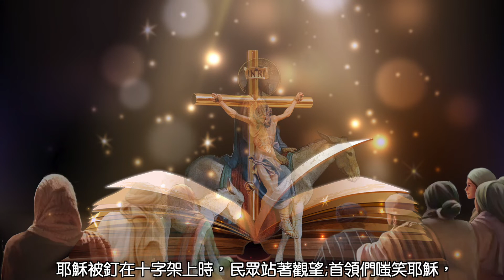路加福音 23:35-43🍀普通話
路加福音 23:35-43（耶穌，當你來為王時，請你紀念我！）

耶穌被釘在十字架上時，民眾站著觀望;首領們嗤笑耶穌，說：「別人，他救了；如果這人是天主的受傅者、被選者，就救他自己吧！」兵士也戲弄耶穌，前來把醋遞給他，說：「如果你是猶太人的君王，就救你自己吧！」在他頭上，還有一塊用希臘文、拉丁文及希伯來文，寫的罪狀牌：「這是猶太人的君王。」懸掛著的凶犯中，有一個侮辱耶穌說：「你不是默西亞嗎？救救你自己和我們吧！」另一個凶犯，應聲責斥他說：「你既然受著同樣的刑罰，連天主你都不怕嗎？這刑罰對我們是理所當然的，因為我們所受的，是罪有應得；但是，這個人，從未做過什麼不正當的事。」隨後說：「耶穌，當你來為王時，請你紀念我！」耶穌給他說：「我實在告訴你：今天，你就要與我一同在樂園裡。」